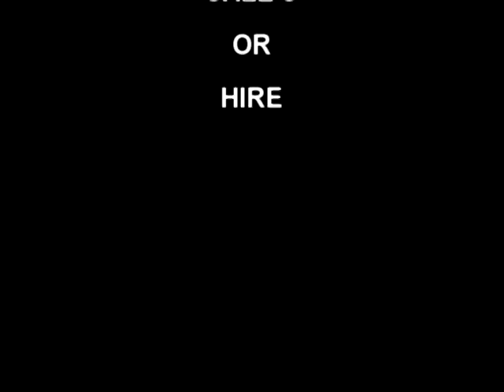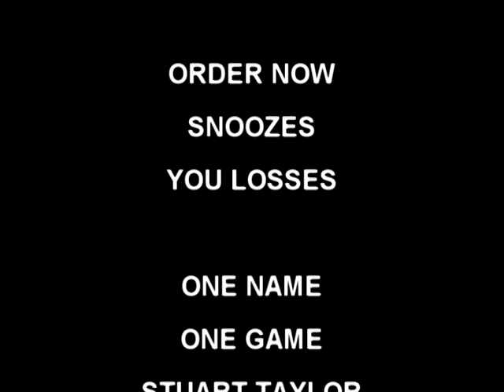SNOW PLOUGH ROAD GRITTER TRACTOR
SNOW PLOUGH GRITTER TRACTOR LAWN MOWER HEDGE CUTTER SALES OR HIRE FROM STUART TAYLOR BLACBURN ENGLAND 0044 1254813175